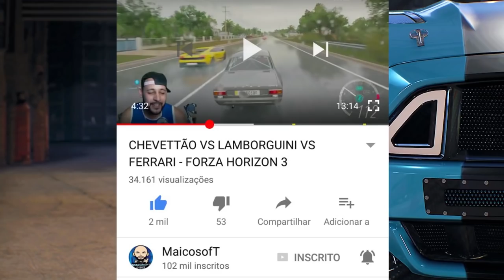O CARA ABANDONOU UMA FERRARI POR NÃO LIGAR!! - FORZA HORIZON 2